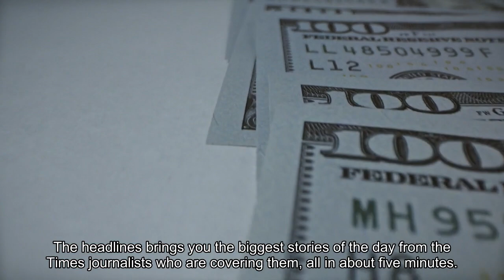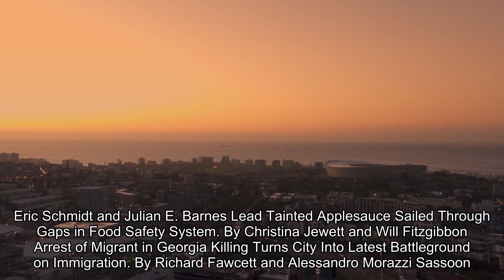A Government Shutdown Looms Again and a Gaza Cease-Fire Could Start Next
The New York Times Audio app is home to journalism and storytelling, and provides news, depth and serendipity. The Headlines brings you the biggest stories of the day from the Times journalists who are covering them, all in about five minutes. Days Before Shutdown Deadline, Biden Summons Congressional Leaders for Talks, by Erica L. Green and Catie EdmondsonBiden Says He’s Hopeful for a Gaza Cease-Fire Within a Week, by Peter Baker and Michael D. ShearAfter U. S. Strikes, Iran’s Proxies Scale Back Attacks on American Bases, by Farnaz Fassihi, Eric Schmitt and Julian E. BarnesLead-Tainted Applesauce Sailed Through Gaps in Food-Safety System, by Christina Jewett and Will FitzgibbonArrest of Migrant in Georgia Killing Turns City Into Latest Battleground on Immigration, by Richard Fausset and Alessandro Marazzi Sassoon